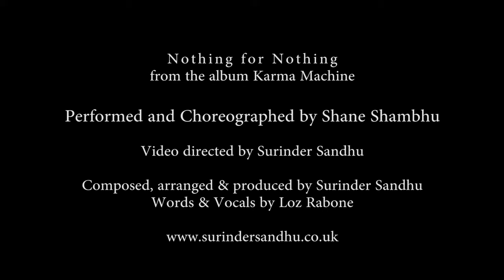Surinder Sandhu - Nothing for Nothing Teaser (feat. Shane Shambhu)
Teaser trailer for Nothing for Nothing by Surinder Sandhu.
Performed by Shane Shambhu

Karma Machine - The new album by Surinder Sandhu

Song: Nothing for Nothing
Artist: Surinder Sandhu
Album: Karma Machine